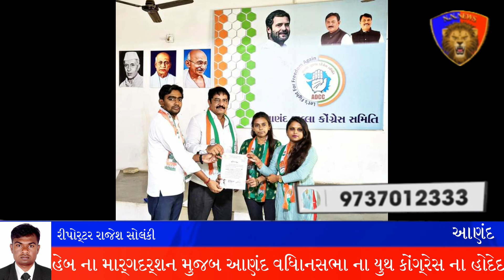આજરોજ તારીખ ૦૭/૦૭/૨૦૨૨ ના રોજ આણંદ જીલ્લા કોંગ્રેસ સમિતી ખાતે ,ગુજરાત પ્રદેશ કોંગ્રેસ સમિતિ ની બેઠક